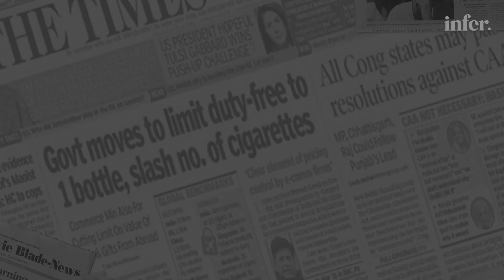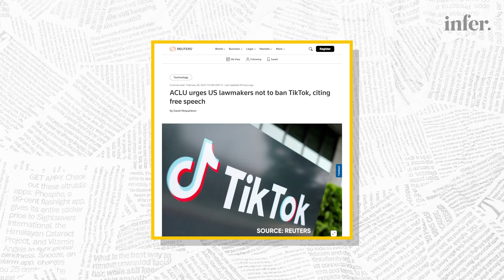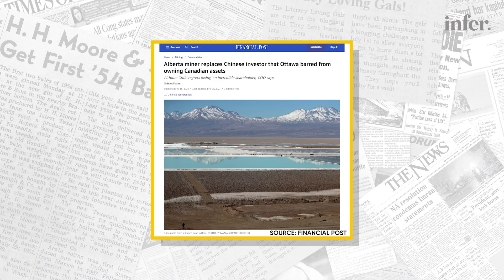What do Tik Tok’s Trouble Mean for Developing Economies?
Tik Tok faces bans in Canada, United States and the EU, which directs government related agencies to eliminate use of the app on the platform. What are the moves to ban the app indicative of, what does it mean about competition between China and the West and future interaction with developing economies.

On-Screen: Tayyaba Nisar Khan
Research: Usama Nizamani
Production: Arooj Abrar and Rabail Ishtiaq